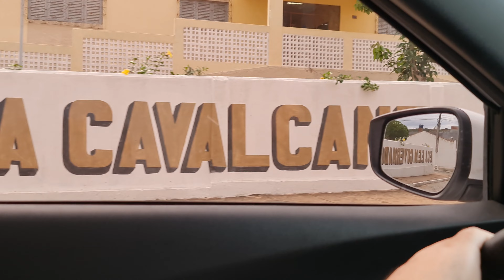MAIS UM PASSEIO PELA CIDADE DE DONA INÊS NO AGRESTE PARAIBANO.